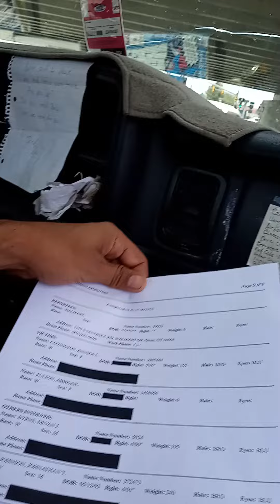August 15, 2022